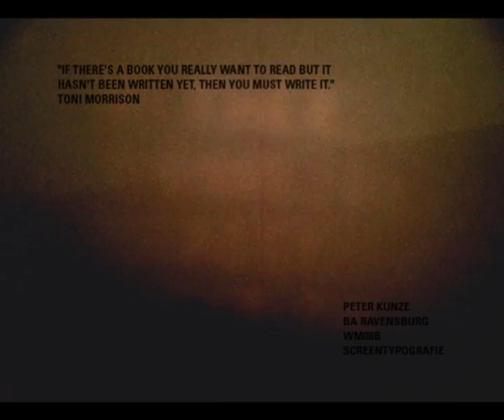Toni Morrison - Typografie Animation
"If there's a book you really want to read but it hasn't been written yet, then you must write it." - Toni Morrison